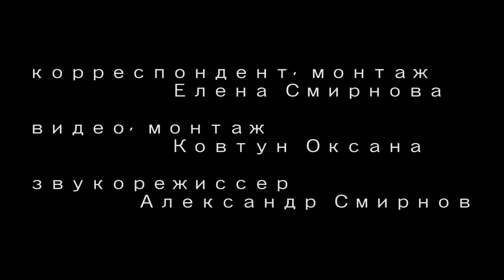СЕРГЕЙ ЛЮБАВИН-УЧАСТНИК ФЕСТИВАЛЯ "ШАНСОН БЕЛЫХ НОЧЕЙ".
Сергей Любавин-участник фестиваля "Шансон белых ночей". Видео взято с сайта

26 июля в 50 км от Санкт-Петербурга на берегу Финского Залива в поселке Комарово прошел очередной Ежегодный Фестиваль "Шансон Белых Ночей".
"Мы собираемся здесь уже шестой год подряд, чтобы встретится с друзьями и коллегами, поделиться своими достижениями за прошедший год и просто пообщаться,  -  говорит один из звездных участников фестиваля Сергей Любавин.